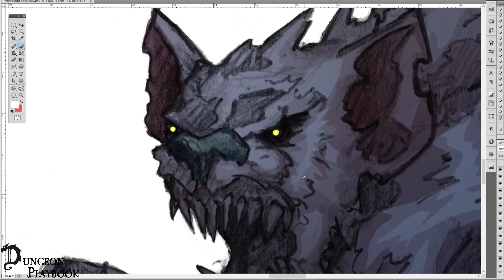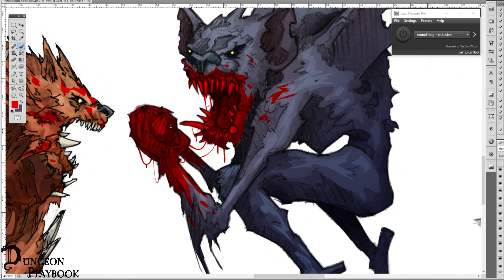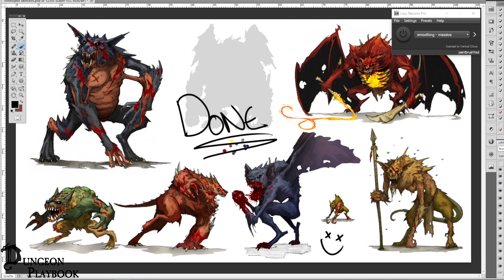Carnage Demon 7 - Nabassu Time Lapse Painting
This took about 55 mins. Many more are coming.